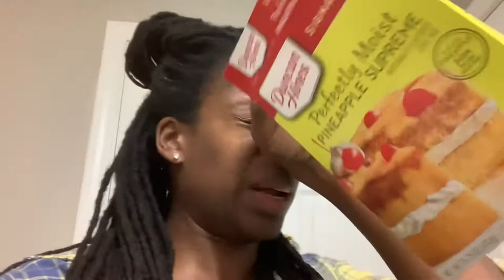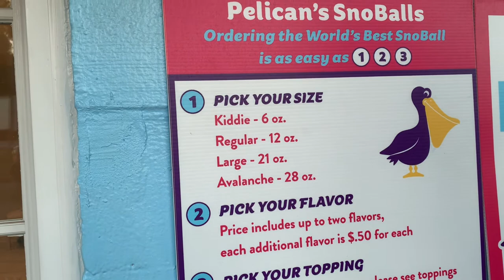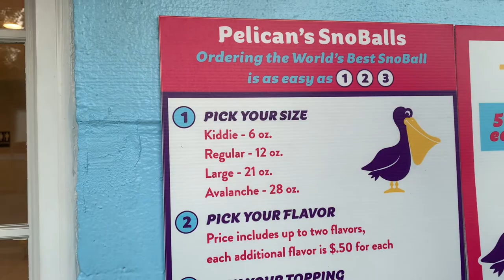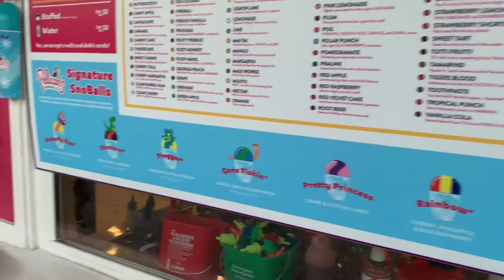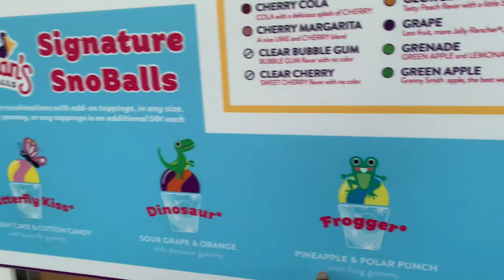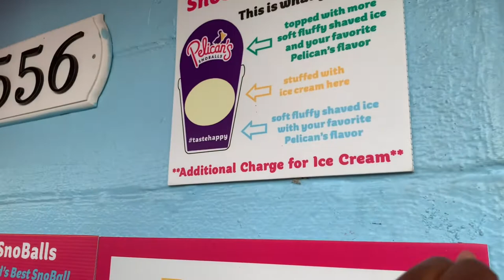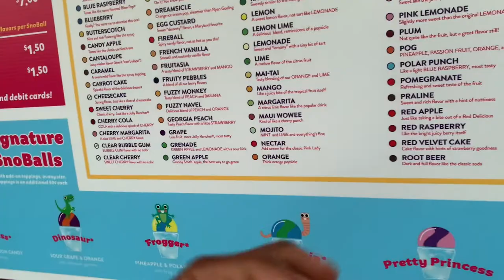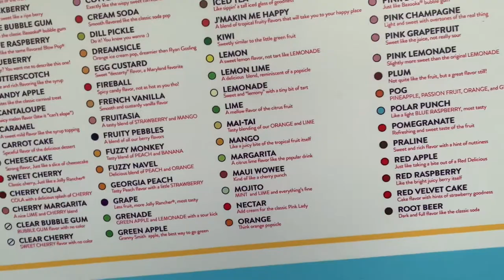VLOGTOBER DAY2|Alex left me to cook DINNER| bbq CHICKEN|RICE N PEAS| PINEAPPLE 🍰|PELICAN SNOW CONE